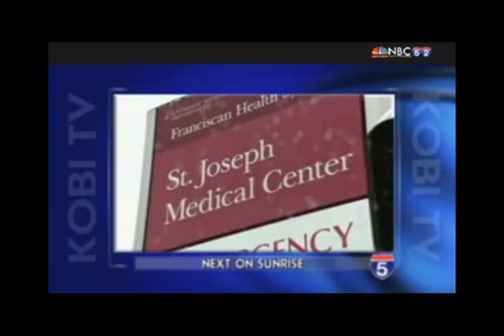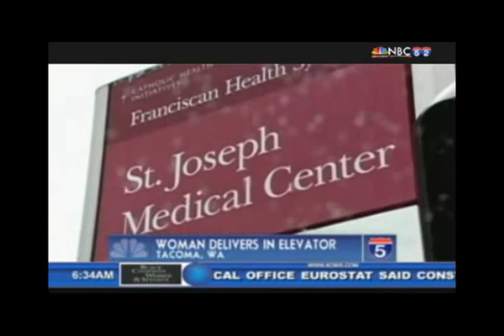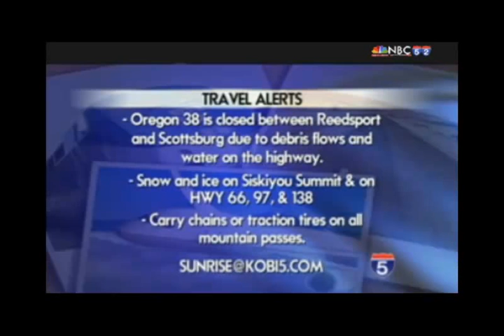Anne McCloy- NBC 5 News at Sunrise Jan 19th, 2012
Anne McCloy Oregon News Jan 19 Kobi nbc 5 Fox 26 Medford Rogue River Valley  Medford Oregon Portland O'Reilly factor Reporter Breaking News rogue valley phoenix arizona scottsdale tempe